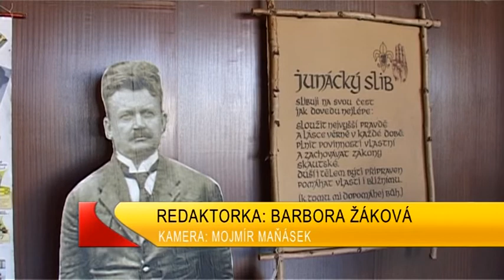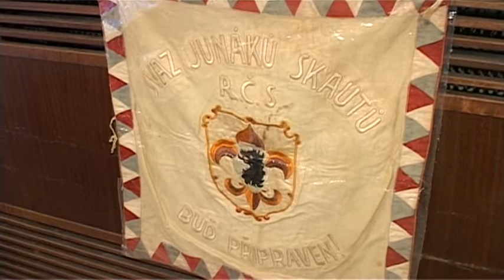TV Slovácko: Skauti v Uherském Brodě slavili stovku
V Domě kultury v Uherském Brodě bylo o víkendu pěkně živo. Už sté výročí fungování tady totiž slavili skauti, a to soutěžemi hudbou i divadlem.